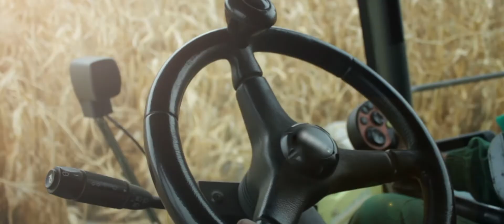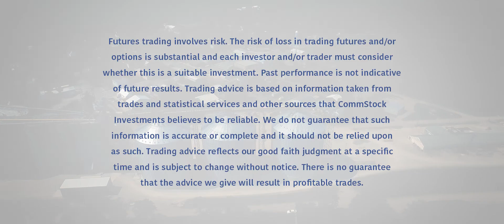Farmers Serving Farmers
Commstock is helping the next Generation of Farmers Build Their Legacy!